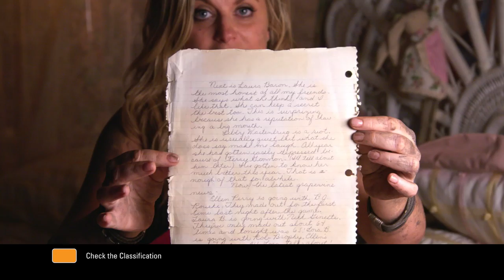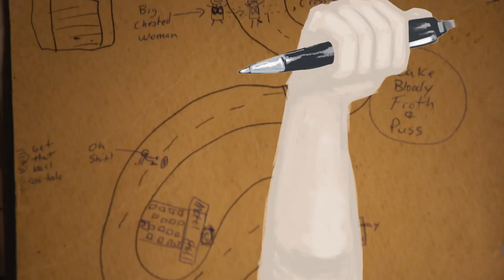Sisters (2016) Original Sisters Featurette (Universal Pictures)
Tina Fey and Amy Poehler reunite for SISTERS, a new film from Pitch Perfect director Jason Moore about two disconnected sisters summoned home to clean out their childhood bedroom before their parents sell the family house.  Looking to recapture their glory days, they throw one final high-school-style party for their classmates, which turns into the cathartic rager that a bunch of ground-down adults really need.

Fey produces the comedy alongside Jay Roach (Meet the Parents series) and John S. Lyons (Austin Powers in Goldmember), and Poehler executive produces alongside Jeff Richmond and Brian Bell from a script by Paula Pell (TV’s Saturday Night Live, 30 Rock).

Genre: Comedy
Cast: Tina Fey, Amy Poehler, Maya Rudolph, Ike Barinholtz, John Leguizamo, Dianne Wiest, John Cena and James Brolin
Directed by: Jason Moore
Writer: Paula Pell
Produced by: Jay Roach, Tina Fey, John S. Lyons
Executive Producers: Amy Poehler, Jeff Richmond, Brian Bell